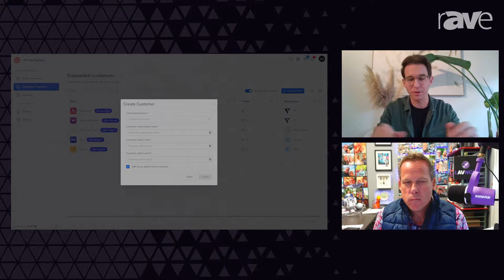Xyte Will Use ISE 2024 to Simplify AV Integrator Adoption with Xyte Connect